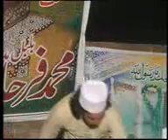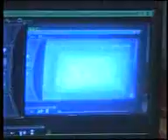mehfil e naat49 chak sargodha 2014 shahid dryai frhan ali qadri part 4